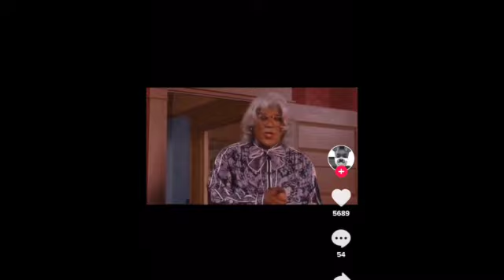POST-GRAD ADVICE + THINGS I LEARNED AFTER GRADUATING + TIPS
Here are six things thing I learned after graduating college that no one prepares you for.